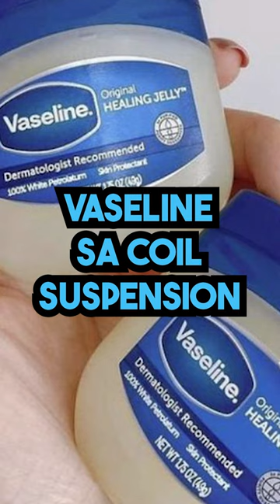Vaseline sa Coil Suspension Fork Maintenance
📷 My Youtube Equipment:
Camera for ride vlogs (Shopee)
Ride safe lagi mga kapadyak!